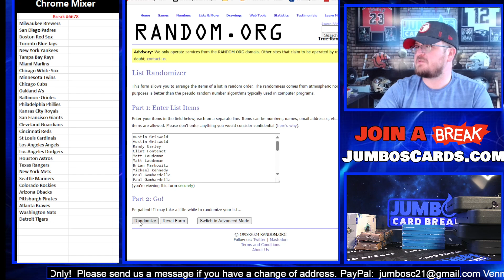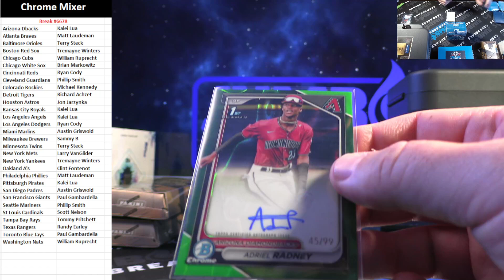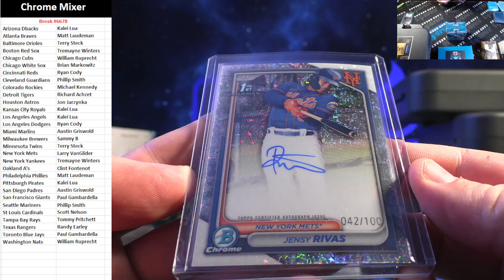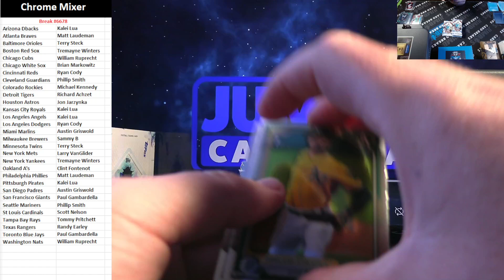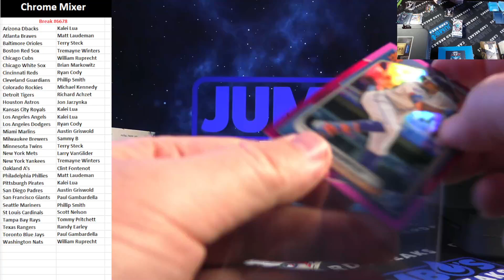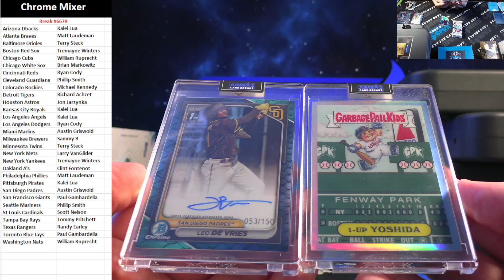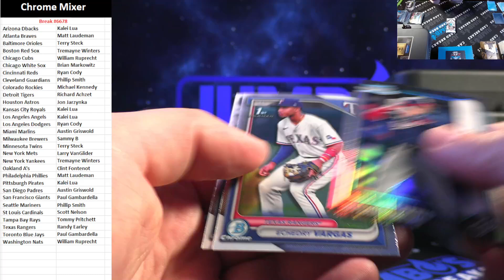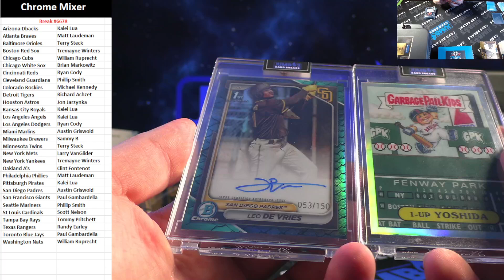BREAK #6678 Chrome Mixer